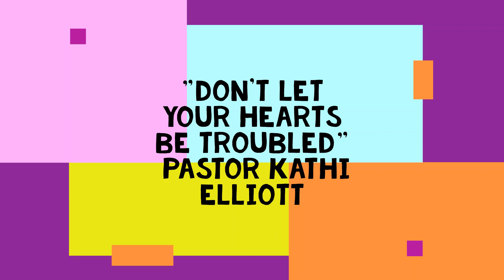Don't Let Your Hearts Be Troubled